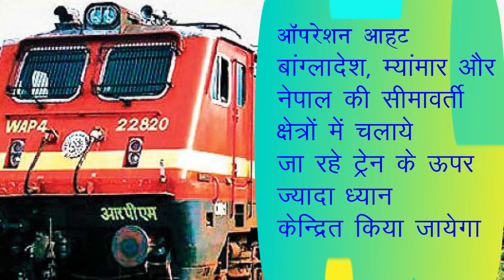operation aahat || ऑपरेशन आहट || Human trafficking || RPF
हाल ही में रेलवे सुरक्षा बल (RPF) ने भारतीय रेलवे में होने वाले मानव तस्करी को रोकने के लिए 'ऑपरेशन आहट'(Operation Aaht) शुरू किया है। यह ऑपरेशन रेल मंत्रालय के तहत चलाया जा रहा है। RPF रेलवे मंत्रालय के अधीन ही कार्य करता है। इस ऑपरेशन के तहत विशेष रूप से बांग्लादेश, म्यांमार और नेपाल के द्वारा सीमावर्ती इलाकों में चलाये जा रहे ट्रेन के ऊपर ज्यादा ध्यान केंद्रित किया जाएगा। वर्तमान परिप्रेक्ष्य में देखे तो अन्य माध्यमो की तुलना में ट्रेनो के जरिए बड़े पैमाने पर महिलाओं और बच्चो का तस्करी किया जा रहा है, इसी को रोकने के लिए RPF ने ऑपरेशन आहट की शुरुआत किया। मानव तस्करी का अर्थ है, विशेष रूप से महिलाओं और बच्चो का यौन शोषण, जबरन विवाह, अंग प्रत्यारोपण, अवैध रूप से गोद लेने, सर्कस में काम करने और मनोरंजन उद्योग आदि में तस्करी करना है। इसी तस्करी को रोकने के लिए देश के सभी लंबी दूरी के ट्रेनों में विशेष बल की तैनाती की जाएगी। RPF ने इस ऑपरेशन के जरिए जानकारी एकत्र कर कानून लागू करने वाली एजेंसियों को सूचना देगी।